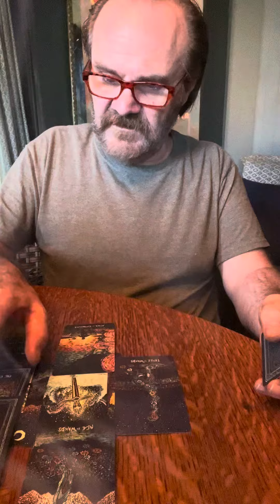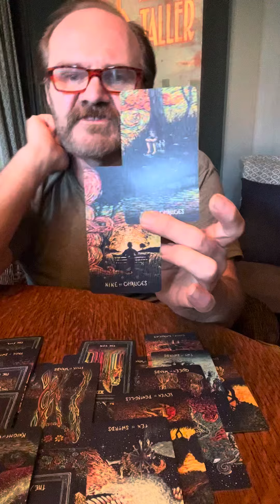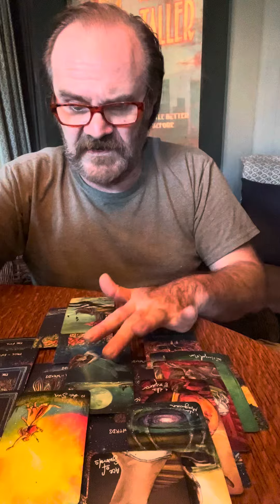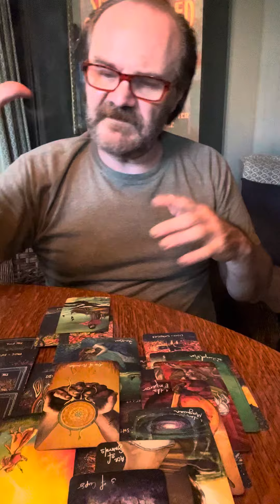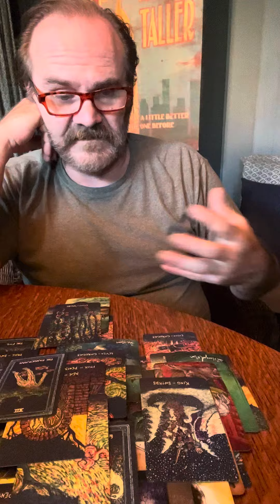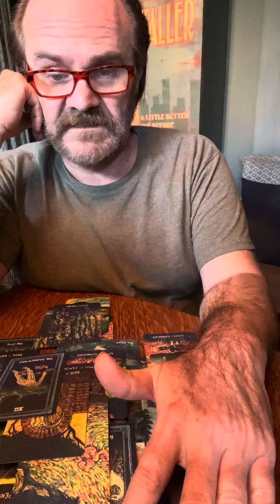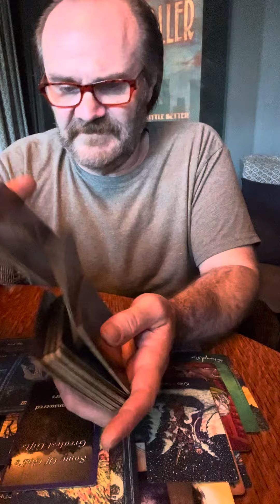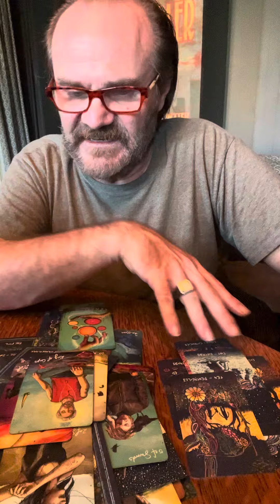SAGITTARIUS ♐️ GUIDEPOSTS, are there to help lead you, you’re not LOST OR STUCK.